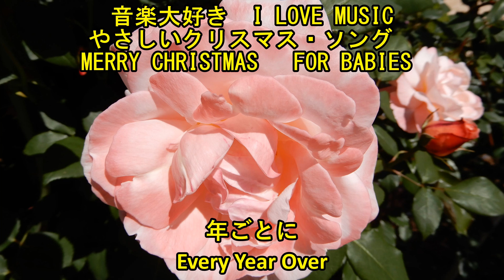音楽大好き 子供たちのやさしいクリスマス ・ソング / 年ごとに I LOVE MUSIC MERRY CHRISTMAS / EVERY YEAR OVER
音楽大好き　子供たちのやさしいクリスマス ・ソング   /　年ごとに